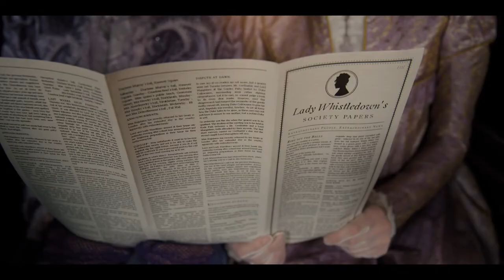Bridgerton Score S1E5 Jeff Abare